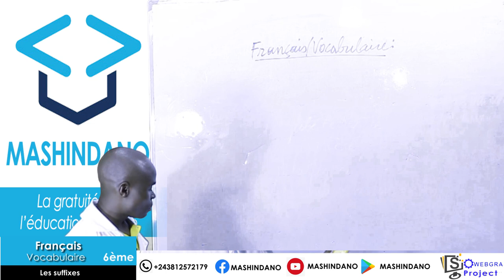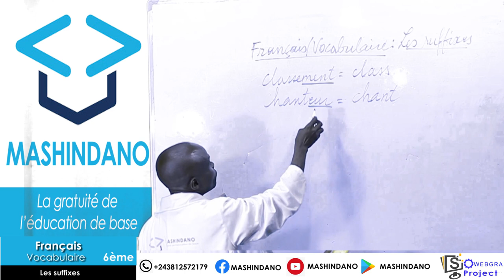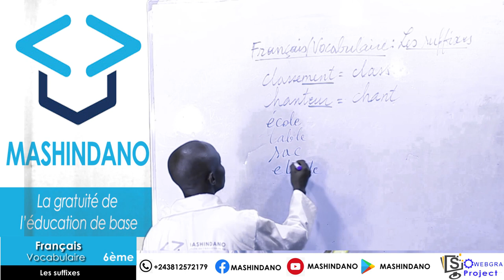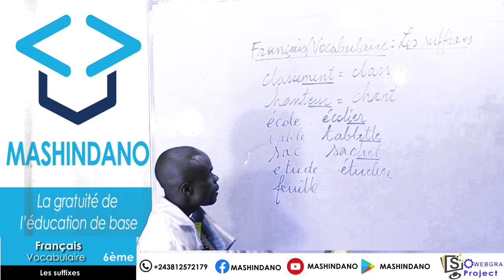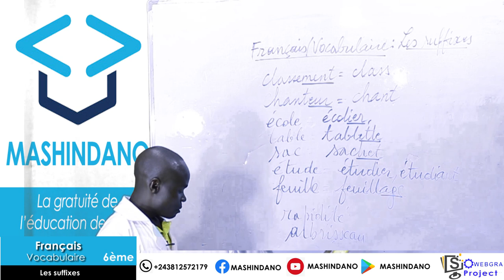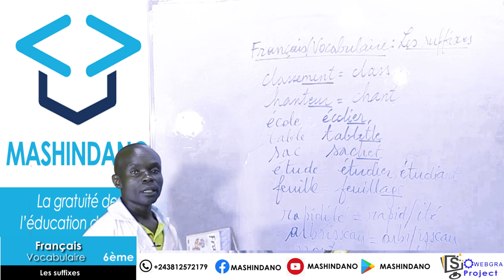Français vocabulaire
Les suffixes